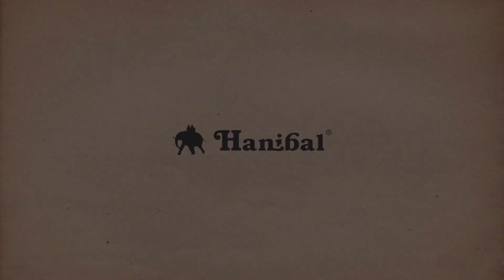Recenze Asolo Freney XT s Danny Menšíkem | Hanibal.cz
Danny Menšík je nejen výborný lezec a highliner, ale navíc je ještě spolehlivý recenzent vybavení. Víte proč? Protože je v horách tak často, že téměř všechno dokáže hodně rychle zničit. A tak si vzal na otestování i jeden pár lehoučkých alpinistických bot Asolo Freney XT.